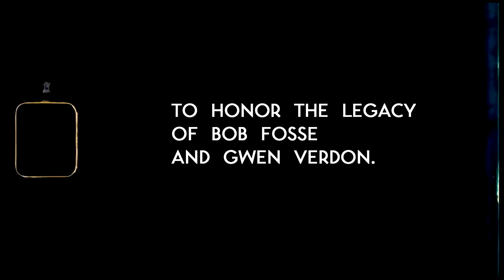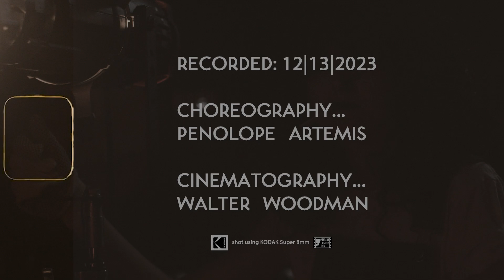Goodnight Ladies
Directed & Performed by Sidney Leeder
Choreographer - Penelope Artemis
Cinematographer - Walter Woodman